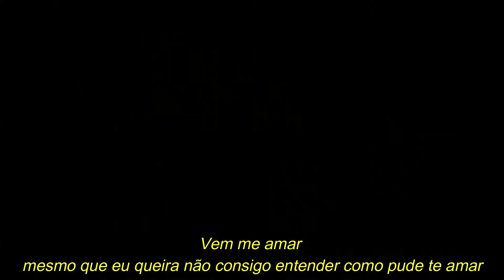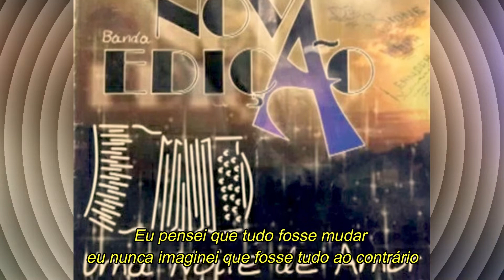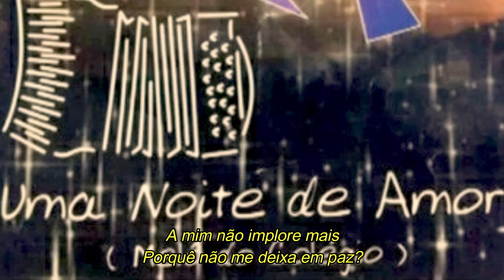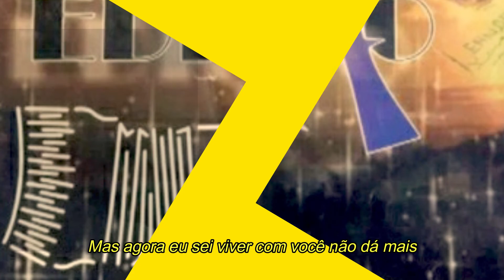NOVA EDIÇÃO - Viver com você não dá mais (com letra)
Nova Edição Viver com você não dá mais
Versão presente no primeiro trabalho da banda alagoana lançado em 1999.